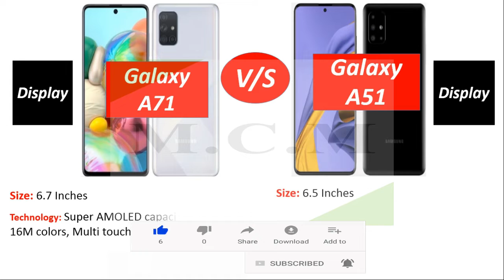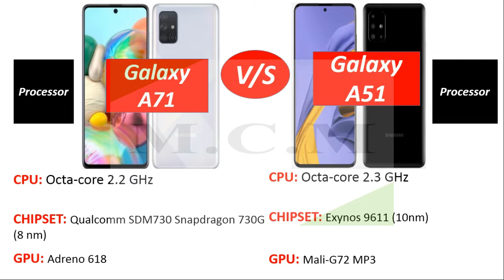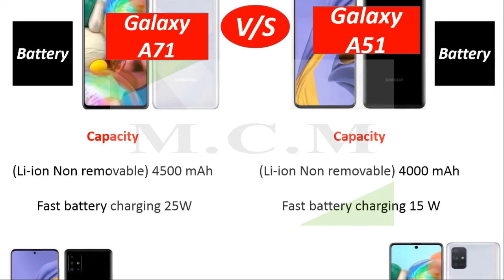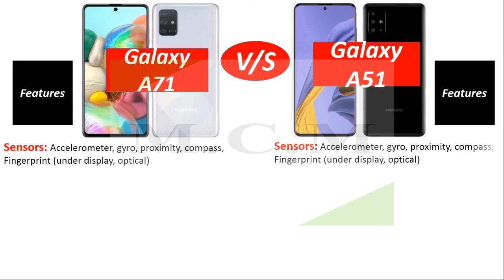Samsung Galaxy A71 Vs Samsung Galaxy A51 || Full Comparison || By Mobile Comparison Master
Samsung Galaxy A51 Vs Samsung Galaxy A71 Full Specification Specs Comparison Samsung Galaxy A71 Vs Samsung Galaxy A51 Camera Price Battery Performance Features By Mobile Comparison Master